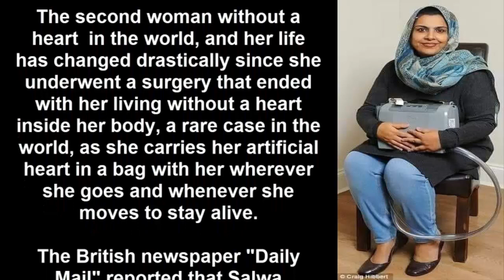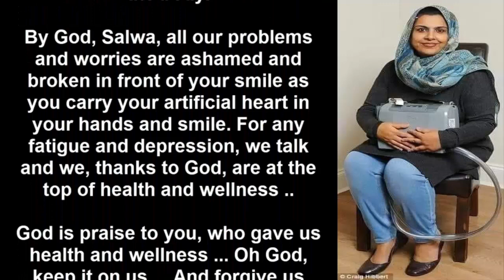A brave woman without a heart 💔 in the world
This is the story of A brave woman without a heart 💔 in the world.
 Salwa Hussein, a woman without a heart  in the  world.
By God, Salwa, all our problems and worries are ashamed and broken in front of your smile as you carry your artificial heart in your hands and smile.